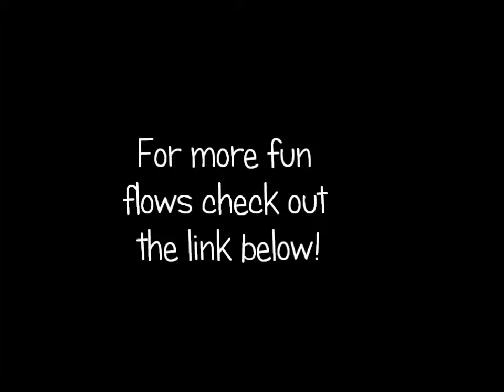bird folded leaf candle muff dive lotuson hands share upload duo 3 share upload duo 3 z5OuUXMhfU8